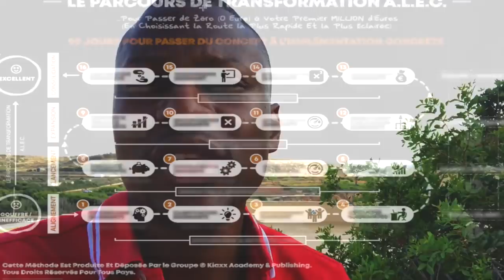Principe pour réussir dans les affaires et dans la vie (LA TECHNIQUE DES 3P)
Comment fonctionne concrètement cette technique en 3 lettres (la Technique des 3P) qui permet de réussir dans les affaires et dans la vie (Principe pour réussir)? 🎬✅Découvrez la réponse de Zico Kiaxx et participez à l'atelier digital offert "Business Du Conseil Haut De Gamme" ***Déroulez la page pour voir votre cadeau de bienvenue;-)

Découvrez dans cette vidéo un principe pour réussir dans les affaires et dans la vie (LA TECHNIQUE DES 3P):